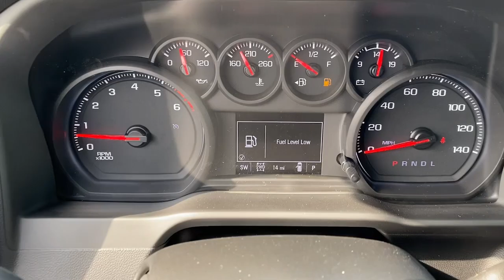2024 Chevrolet Silverado 2500HD Lithia Springs, Douglasville, Powder Springs, Smyrna, Atlanta, GA 24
Black New 2024 Chevrolet Silverado 2500HD Custom available in Lithia Springs, Georgia at John Thornton Chevrolet. Servicing the Douglasville, Powder Springs, Smyrna, Atlanta, GA area.

Recent Arrival!
Preferred Equipment Group 1CX,3.73 Rear Axle Ratio,Wheels: 20 10-Spoke Machined Aluminum,Front 40/20/40 Split-Bench Seats w/Lockable Storage,Cloth Seat Trim,10-Way Power Driver Seat Adjuster w/Lumbar,Suspension Package,CX Safety Package,Custom Convenience Package,Radio: Chevrolet Infotainment 3 System,Electronic Cruise Control w/Set & Resume Speed,Electric Rear-Window Defogger,Color-Keyed Carpeting Floor Covering,120-Volt Interior Power Outlet,Dual Rear USB Ports (Charge Only),Not Equipped w/Rear USB Ports,Black Chevytec Spray-On Bedliner,Deep-Tinted Glass,LED Cargo Area Lighting,Heated & Auto-Dimming Vertical Trailering Mirrors,Durabed Pickup Bed,EZ Lift Power Lock & Release Tailgate,Skid Plates,Integrated Trailer Brake Controller,5th Wheel & Gooseneck Trailer Wiring Provisions,Rear Park Assist,SiriusXM w/360L,Locking Tailgate,Rear 60/40 Folding Bench Seat (Folds Up),Chevrolet Connected Access Capable,Power Front Windows w/Passenger Express Down,Power Rear Windows w/Express Down,Remote Keyless Entry,Power Door Locks,Power Front Windows w/Driver Express Up/Down,Front Rubberized Vinyl Floor Mats,Rear Rubberized Vinyl Floor Mats,Bluetooth For Phone,Push Button Start,Remote Vehicle Starter System,Compass,Heated Vertical Trailering Mirrors,Auto-Dimming Inside Rear-View Mirror,120-Volt Bed Mounted Power Outlet,170 Amp Alternator,720 Cold-Cranking Amps Heavy-Duty Battery,Black Mirror Caps,Manual Tilt-Wheel Steering Column,2-Speed Electronic Shift Transfer Case,Wireless Phone Projection,Standard Tailgate,Manual Tailgate Function w/No EZ Lift,3.5 Diagonal Monochromatic Display DIC,OnStar & Chevrolet Connected Services Capable,Rear Cross Traffic Alert,Lane Change Alert w/Side Blind Zone Alert,6-Speaker Audio System,Unauthorized Entry Theft-Deterrent System,HD Rear Vision Camera,Wi-Fi Hotspot Capable,Auto High-beam Headlights,AM/FM radio: SiriusXM with 360L,Premium audio system: Chevrolet Infotainment 3,Wireless Apple CarPlay/Wireless Android Auto,4-Wheel Disc Brakes,6 Speakers,Air Conditioning,Electronic Stability Control,Tachometer,Voltmeter,ABS brakes,Alloy wheels,Brake assist,Delay-off headlights,Driver door bin,Dual front impact airbags,Dual front side impact airbags,Front anti-roll bar,Front reading lights,Front wheel independent suspension,Fully automatic headlights,Heated door mirrors,Illuminated entry,Low tire pressure warning,Occupant sensing airbag,Outside temperature display,Overhead airbag,Overhead console,Panic alarm,Passenger door bin,Passenger vanity mirror,Power door mirrors,Power steering,Power windows,Rear reading lights,Rear step bumper,Remote keyless entry,Speed control,Split folding rear seat,Tilt steering wheel,Traction control,Trip computer,Turn signal indicator mirrors,Variably intermittent wipers,Front beverage holders,Front Center Armrest w/Storage